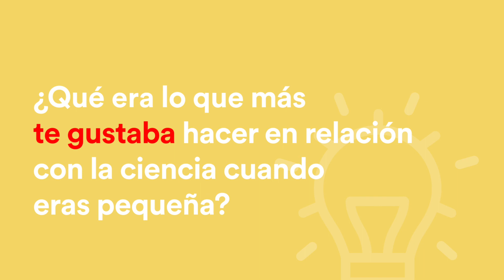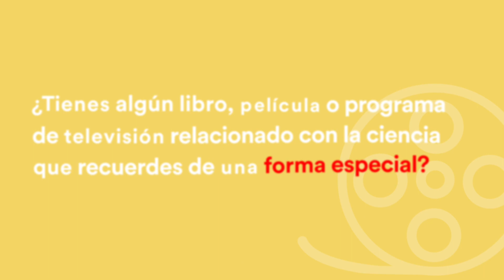Conoce a nuestra Cientifica Teresa Gallo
Teresa nos cuenta en este vídeo cómo se fue desarrollando su pasión por la ciencia desde que era pequeña y las actividades que más le gustaba realizar en torno a ella. Descubre si tiene hobbies relacionados con la ciencia en sus momentos de ocio y qué personajes, así como libro, película o hobbies relacionados con la ciencia le inspiraron de forma especial.